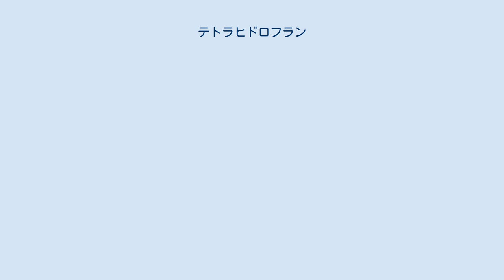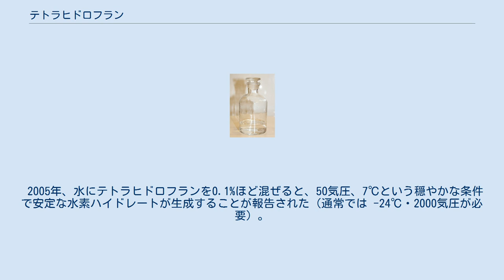テトラヒドロフラン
テトラヒドロフラン（英: tetrahydrofuran、THF）は、飽和の5員環に酸素を1つ含んだ環状エーテル化合物である。
常温・常圧では芳香を持つ無色の液体である。
別名テトラメチレンオキシド、オキソラン、オキサシクロペンタン。
 自由に水と混和し、多くの有機化合物・高分子を溶解するので溶媒としてよく使用される。
引火点が −14.5 °Cと低く、日本では消防法により危険物第四類（第一石油類 危険等級2 水溶性）に指定されている。
 空気中の酸素と反応して徐々に過酸化物を生成するので、長期保存したものを蒸発乾固させることは危険である。
市販品には酸化を防ぐため安定化剤を含むものがあるが、安定化剤除去・水分除去などの目的で蒸留精製する際にも蒸発乾固させてはいけない。
 酸素の配位性を利用して、ルイス酸や金属イオンの配位子とされる。
ボランとの錯体 (BH3•THF) は安定で、溶液が市販されている。
 THFは年間およそ20万トンが生産されている。
最も広く用いられている工業的な生産方法には1,4-ブタンジオールの酸触媒脱水が含まれ、それはエタノールからのジエチルエーテルの製造と同種の方法である。
原料の1,4-ブタンジオールは、アセチレンとホルムアルデヒドとの縮合によって合成される1,4-ブチンジオールを水素化することで生成される。
また、アリルアルコールのヒドロホルミル化反応によって生成した4-ヒドロキシブチルアルデヒドを水素化させることでも1,4-ブタンジオールが得られる。
他に、デュポンが開発した製造法として、n-ブタンを酸化させることで粗無水マレイン酸を生成させ、次いでそれを水素化させることでTHFを得る方法も用いられる。
 THFはフランの水素化によっても合成される。
フランはペントースから合成されるためこの製造方法は再生可能資源を利用することができるが、この方法は広く用いられていない。
 溶媒のほか、開環重合によりポリテトラメチレンエーテルグリコール（ポリエーテル）製造の原料となる。
また、酸化により、γ-ブチロラクトンに変えられる。
 2005年、水にテトラヒドロフランを0.1%ほど混ぜると、50気圧、7℃という穏やかな条件で安定な水素ハイドレートが生成することが報告された（通常では -24℃・2000気圧が必要）。
しかしながら本結果は追試により確かめられていない。
約4%（重量%）まで貯蔵可能とされる。